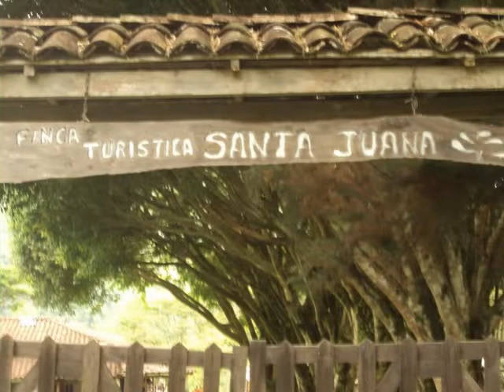FINCA SANTA JUANA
Santa Juana es un refugio de paz y naturaleza, allí la vida en el campo se vive en toda su expresión. Su piscina de agua natural, la fuerza del río que se escucha a lo lejos, la cocina y la capilla al aire libre le dan a la estadía una identidad especial perfecta para retiros, integraciones o encuentros de grupo.
Ir a Santa Juana es desconectarse de la vida en la ciudad, es contemplar el poder de la montaña, de los árboles y del cielo, que en este lugar conforman una postal digna de guardar en la memoria.
Alojamiento, restaurante, piscinas de agua natural, caminatas ecológicas que incluyen visita a criadero de trucha arco iris, visita a cultivos de uva y maracuyá, atención de eventos especiales, amplias zonas verdes. Nuestro servicio es para personas que busquen estar lejos de la civilización, que busquen un contacto con el aire puro de las montañas y un cambio de clima.
Municipio: Guacari
Corregimiento o Vereda: Vereda Los Lulos
Ubicación:
Municipio de Guacarí. Vereda Los Lulos. Vía Costa Rica -- Puente Rojo (Viniendo desde Ginebra). Guacarí
Persona de

Lunes -- viernes
8:00 a.m -- 10:00 p.m
Check In      8:00 a.m
Check Out    8:00 a.m
Formas de Pago
Contado
Tipo de alojamiento
Casa o Finca Campestre
Capacidad de alojamiento
Acomodación
Múltiple 3-4 pax/habitación
Número de Personas
14
Número de Habitaciones
 5
Número de Cabañas

Atención de Eventos SI
Capacidad para atención de eventos
50 pax
Servicios Complementarios
Alimentación          Cocina                      Caja de seguridad
Parqueadero          Televisión comunal    Servicio a la habitación
Canchas múltiples   Piscina                      Bar
Salón de juegos      TV por cable            Alquiler caballos